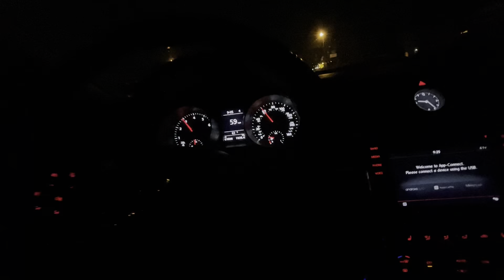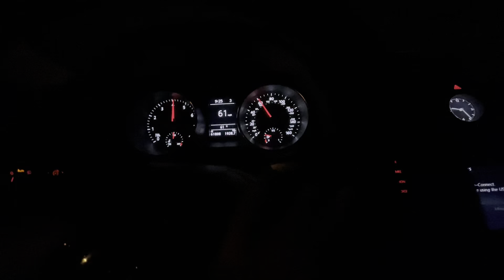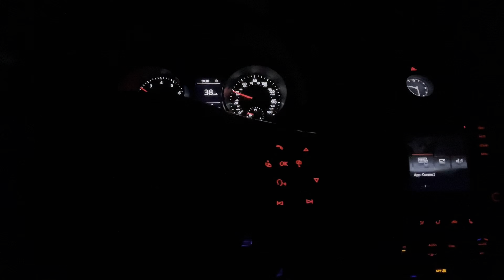First Highway Drive With my AEM Intake!! (LOUD Turbo Spools) Sheetz Run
I was getting snacks at Sheetz and it was only right to take the highway back home and film for you guys !! I hope you enjoyed this short cozy upload.
I will still make a review about it because its made the car perform so much better.